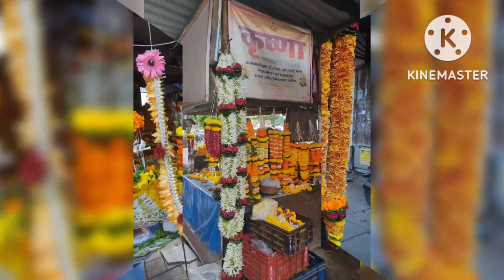बाजारात मिळणारे झेंडू आणि शेवंतीच्या फुलांचे मोठे हार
घरच्या घरी सण समारंभासाठी मोठे हार बनवण्याची पद्धत